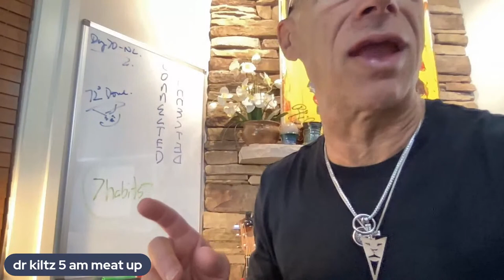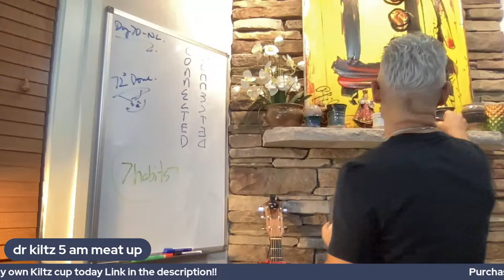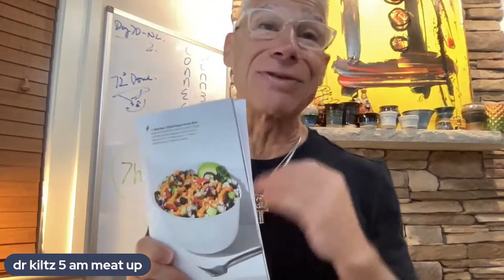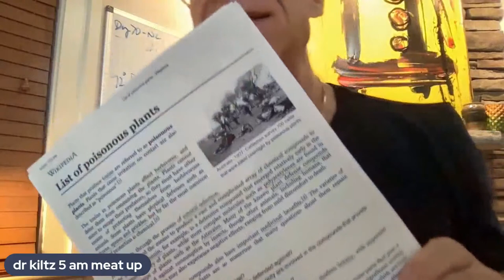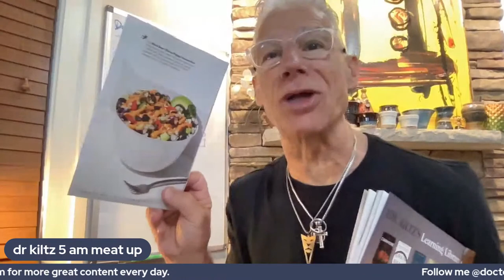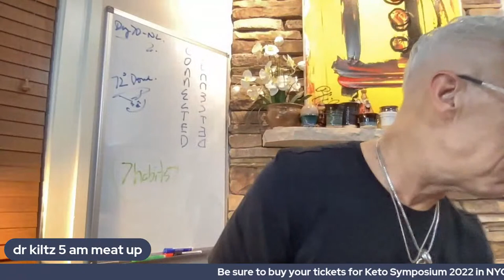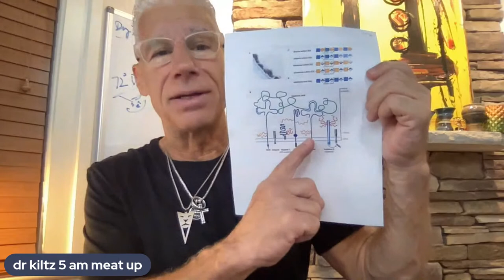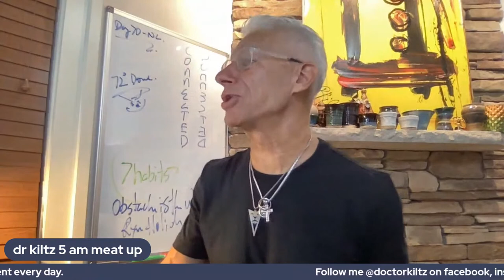Dr. Kiltz's 5 AM Meat Up (9/8/22)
Start your day in a positive and inspirational way with me, Dr. Robert Kiltz!